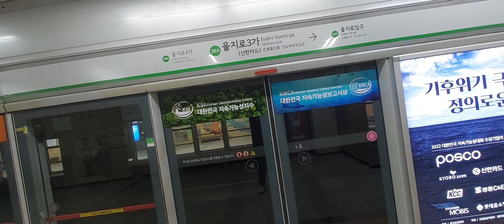서울교통공사 2호선 외선순환 로윈신차 207편성 을지로3가역 진입영상